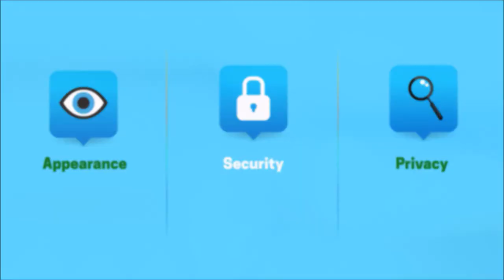Metal Swinging Gate Installers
Metal Swinging Gate Installers is presented in this video. We are a professional gate installation company who can complete a number of installations across the United Kingdom. Our team have years of experience and expert knowledge within the industry and can complete installations to your needs and requirements. We have a number of designs and specifications available for you to choose from.

If you are interested in finding out more information regarding swing gates, you may want to have a look at this page. Here you can see more information on gate operators and more

Our team can complete the installation of electric swinging gates to a high standard. We are professional metal gate installers and have a number of experts who can complete the installations. Our gates are available in a number of colours and designs to suit your needs and requirements. If you would like more information on the other services we provide, please visit this

There are plenty more videos like this to watch if required. Please have a look at this playlist if you are interested in watching more videos. Here you can see more videos on the services we provide.

Metal Swinging Gate Installers - We're very happy you've viewed our online video. If you've got any queries for our team, please post a comment in the comment section supplied. We'd be pleased to reply to your queries and we will respond at the earliest opportunity. Hopefully, you've enjoyed seeing our video clip. In the event you did enjoy the video clip, remember to like and share the online video To see more video clips by our company and also receive regular up-dates, all you need to do is subscribe to our channel